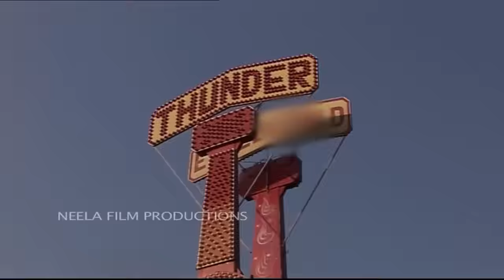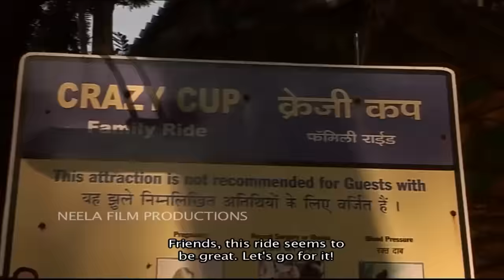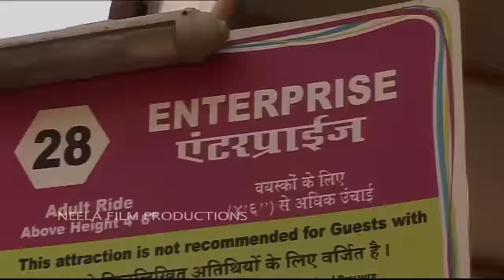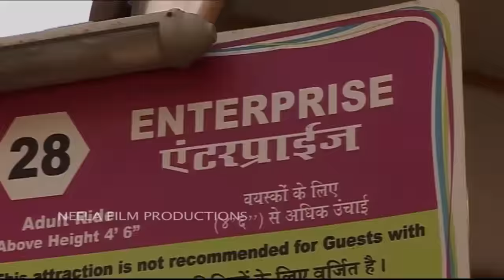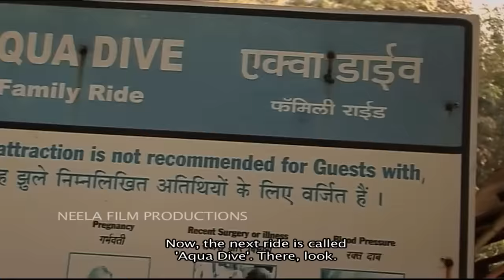Episode 781 - Taarak Mehta Ka Ooltah Chashmah - Full Episode | तारक मेहता का उल्टा चश्मा